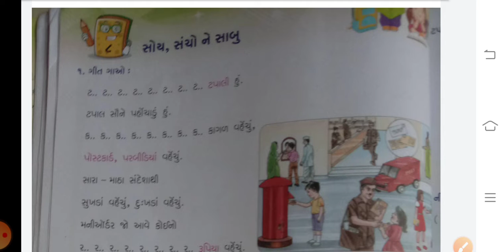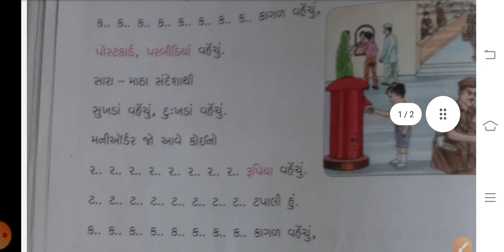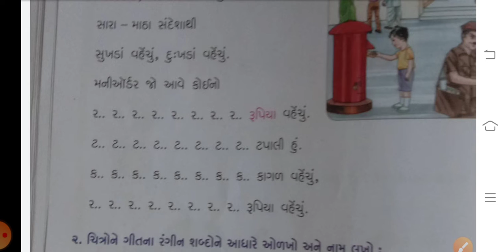std 2 kalol unit 8 peg 38,39 19 1